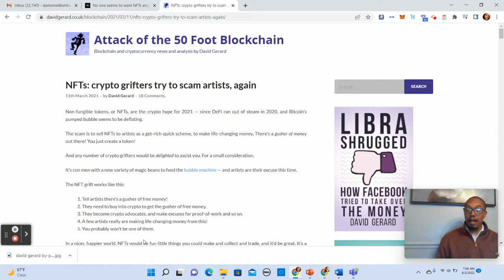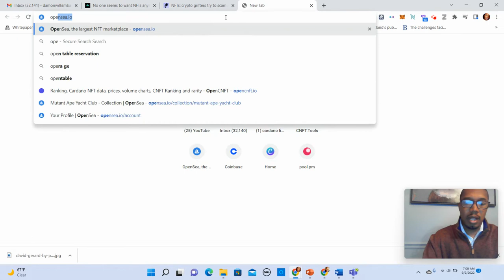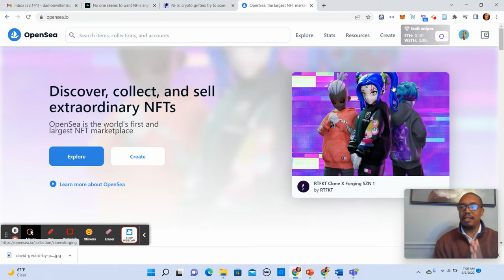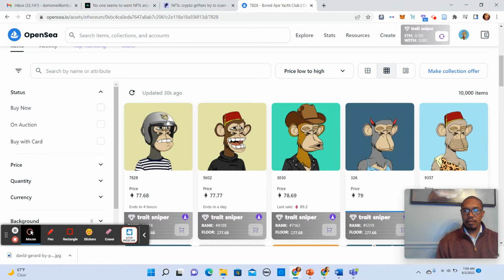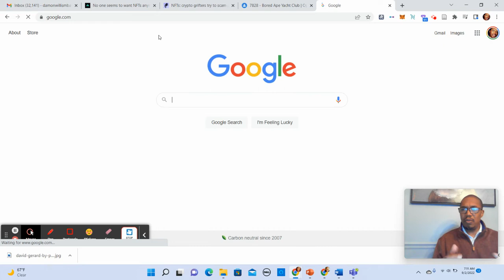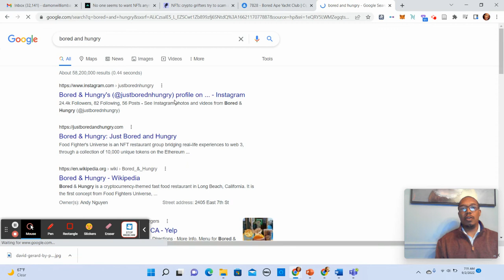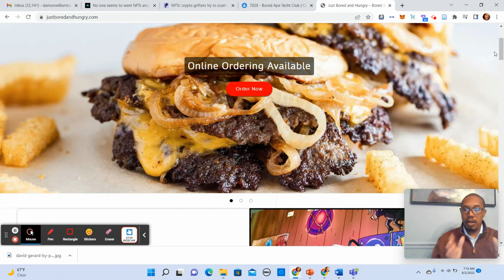Crypto Critic Says NFTs are Dead! But are They?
Boss Cat Astronaut talks about a critic who recently stated that, "NFTs are dead!" Check out my thoughts on what I think about the future of NFTS.